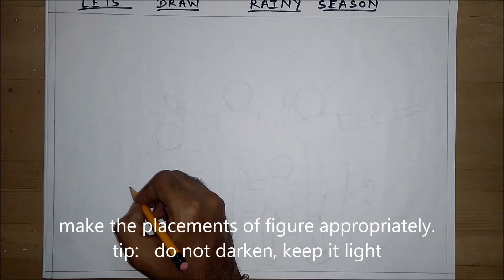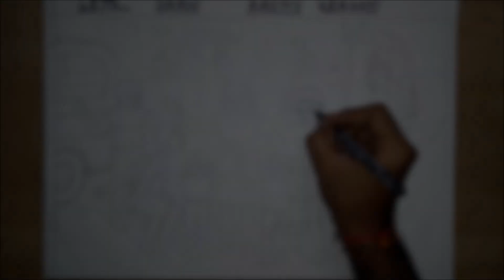Rainy Season Drawing | Drawing of Rainy Day | Memory Drawing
memory drawing
rainy season drawing
drawing of rainy day
rainy drawing
rainy season drawing for kids
rainy day drawing for kids
rainy season scenery drawing easy
rainy season drawing easy
simple drawing of rainy day
simple rainy season drawing
easy rainy season drawing
rainy scene drawing
easy rainy day drawing
a rainy day drawing
rainy season easy drawing

Hello Everyone!

In this video you will learn to draw as well as color rainy day memory drawing step by step. Please watch the video till the end.